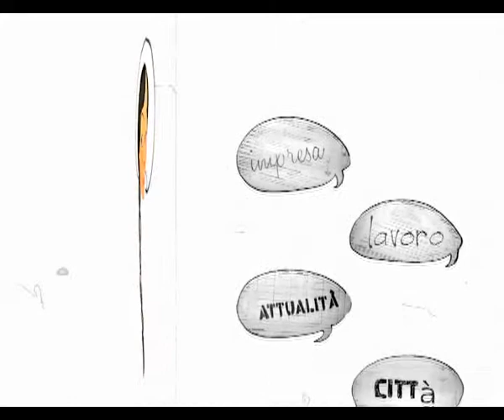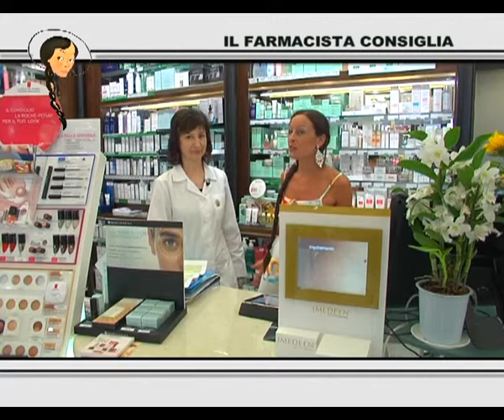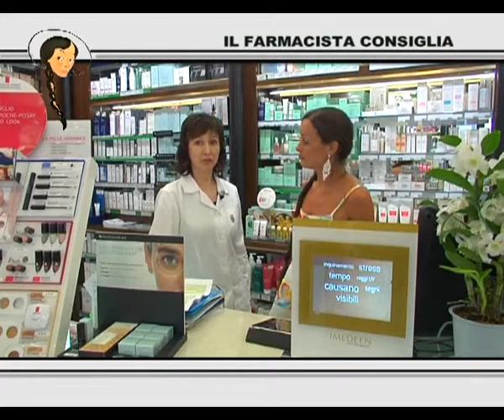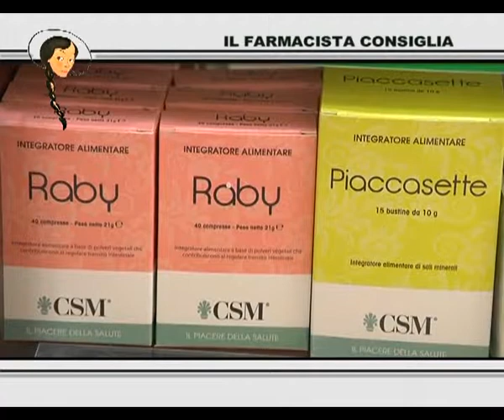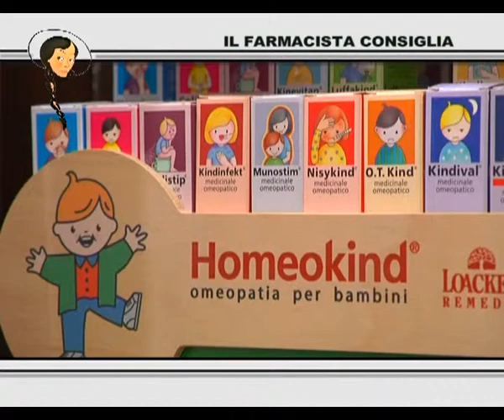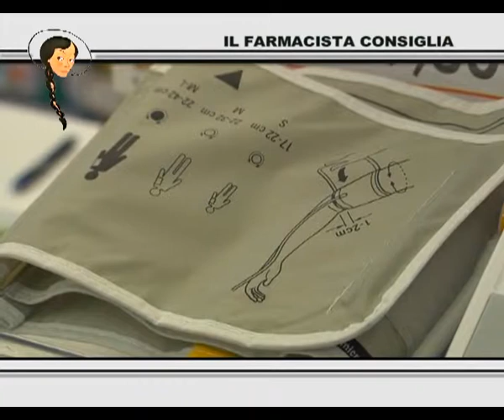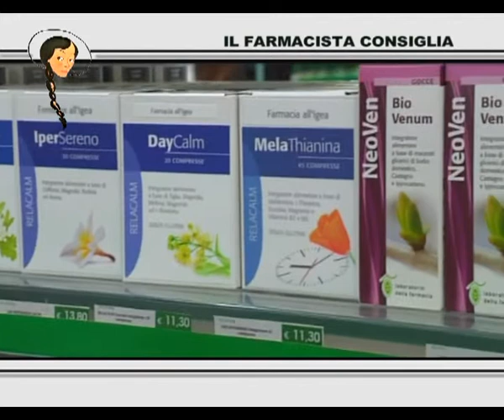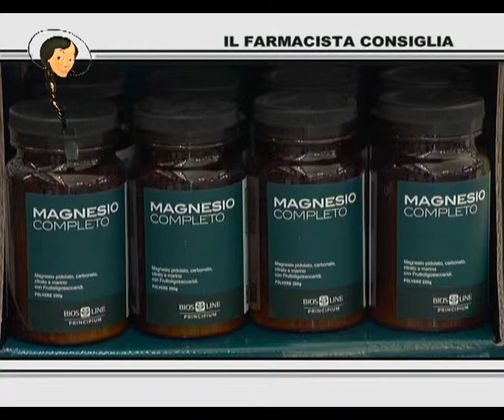16/06/2015 - FARMACIA PUNTATA 3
12 MINUTI CON CRISTINA (martedì 16 giugno 2015) - rubrica settimanale di taglio informativo e culturale di approfondimento di temi e servizi legati alla contemporaneita'